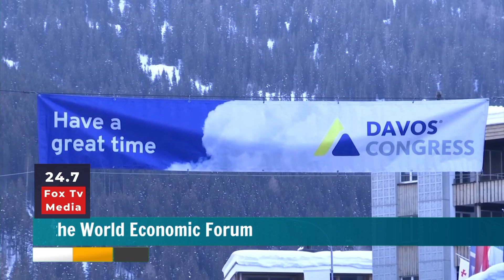leaders are slated to attend the World Economic Forum, putting talks to end wars in Gaza, ukarine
US Secretary of State Antony Blinken, French President Emmanuel Macron and key Middle East leaders are slated to attend the World Economic Forum, putting talks to end wars in Gaza and Ukraine at the top of the agenda for the global elite.